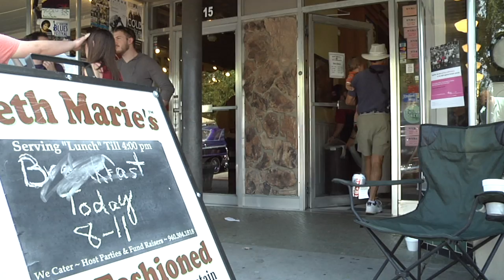Denton Ventures - Hickory Street - Economic Incentives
Denton Ventures is a partnership between the University of North Texas' Mayborn School of Journalism, Murphy Center for Entrepreneurship, and the City of Denton.

This episode focuses on the City of Denton's Downtown Implementation Plan, and businesses on Hickory Street near Downtown.